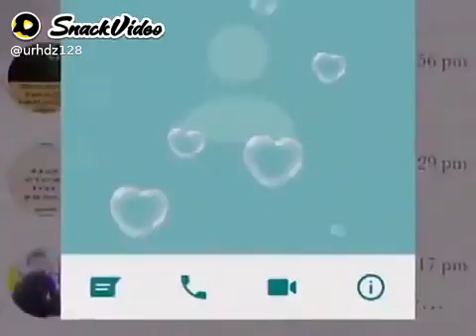❣️Whatsapp Status ❣️ !! 💖💖 !! 💘Kunwar Jodhana 💘 !!